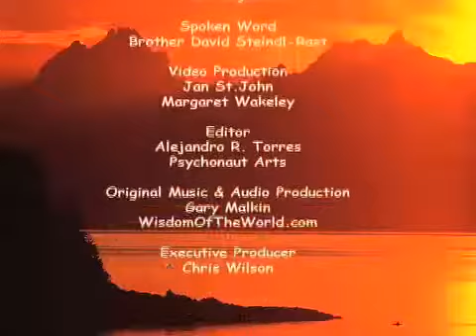GOOD DAY.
This video, featuring Brother David, a highly-respected Benedictine monk, author and spiritual leader, is a BLESSING to all those with "eyes to see and ears to hear." Look, listen and be inspired by this powerful message on grateful living.